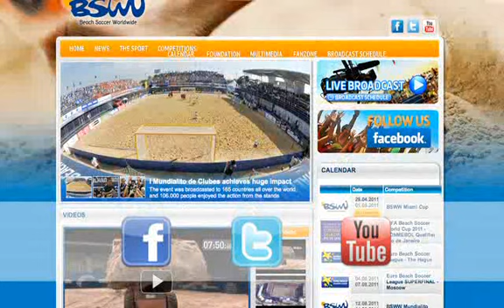I Know What You Did Last Summer